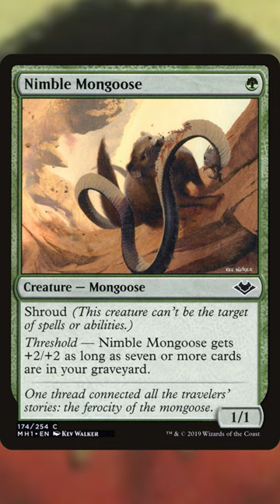Mongoose | Day 151 | Creature Type of the Day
Discover the fascinating world of Magic: The Gathering's creature types in our exciting video series, 'Creature Type of the Day.' Join us as we explore each creature type in alphabetical order, diving into their unique characteristics, abilities, and lore. Whether you're a seasoned Magic player or a curious newcomer, this series is your gateway to understanding the diverse creatures that populate the MTG universe. Dive into our captivating episodes now and expand your knowledge of these mystical beings!

Background music in long-form videos is Life After Death by DJ Freedem

Background music in shorts is various songs from NSP and Star Bomb